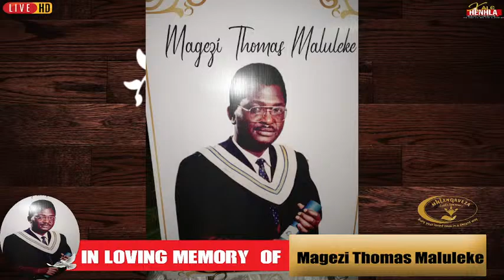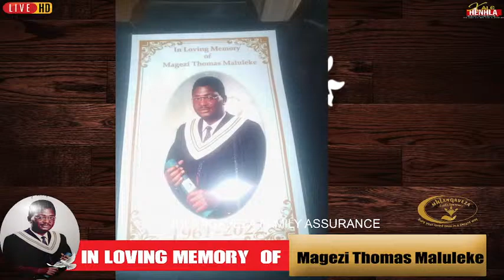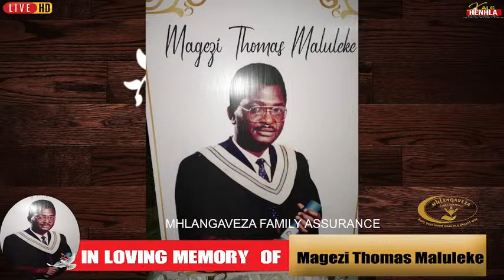IN LOVING MEMORY OF MAGEZI THOMAS MALULEKE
FUNERAL PART 1